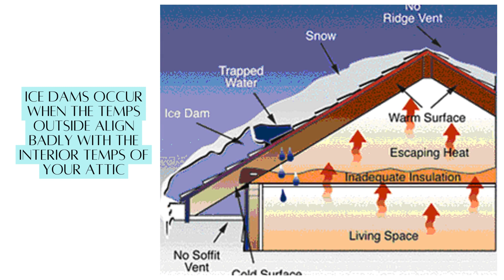ICE DAMS! Prevent Today :)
Here is a short video that gives some info on ice dams and how to prevent them. Make sure to schedule your roof assessment to prevent this type of thing today!